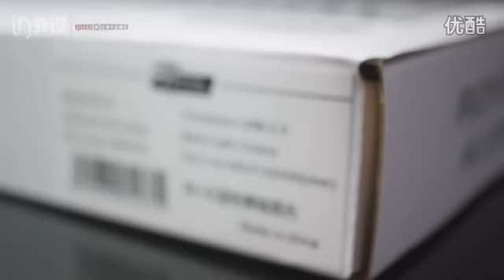RK 61 Bluetooth Mechanical keyboard